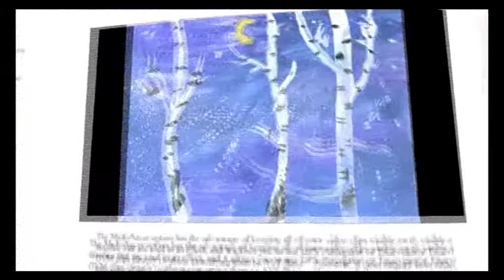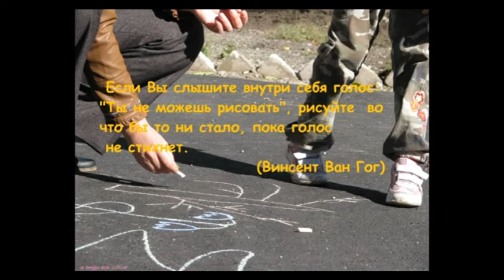Маленькие художники Солнечного мира.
Я рисую себя, свою жизнь,
Как ребенок — мелком на асфальте.
Мне в рисунок бы душу вложить,
Но без лести, обмана и фальши,
Без цинизма, что крепнет во мне —
День за днем идет на ускоренье.
Видно, циники нынче в цене,
Из эмоций в почете презренье...
На рисунке душа так чиста,
Словно облако белое в небе...
Ей такою не стать никогда —
Ведь асфальт запорошило снегом...